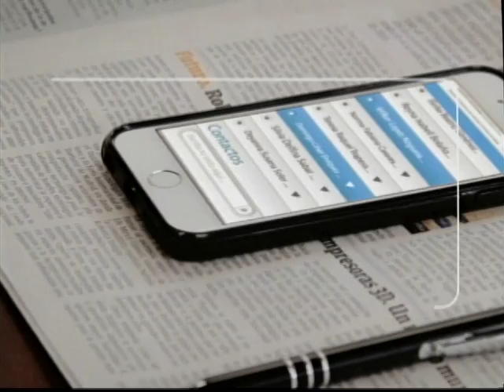Revista de Sol a Sol- Con La Ley Hasta Tu Casa